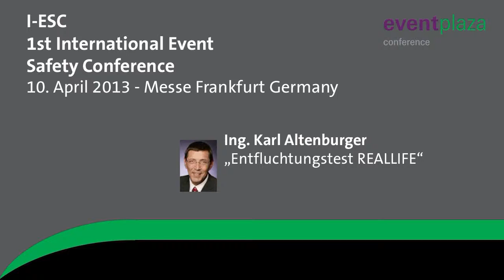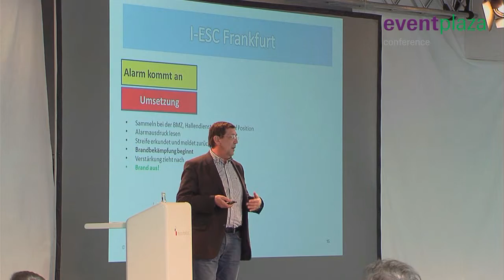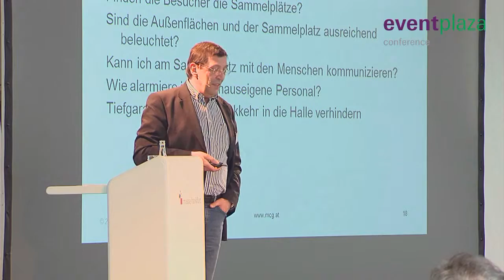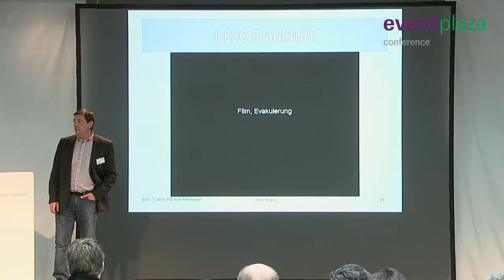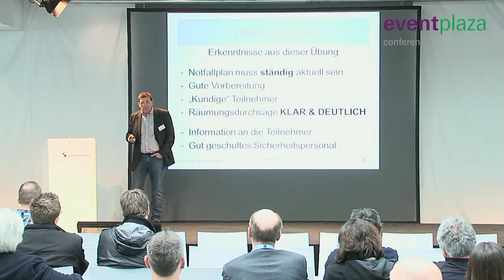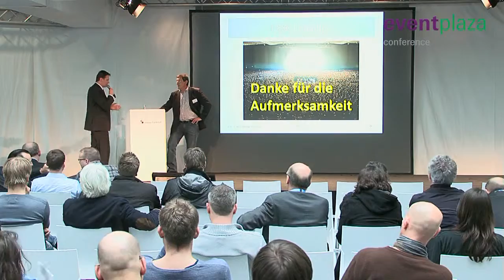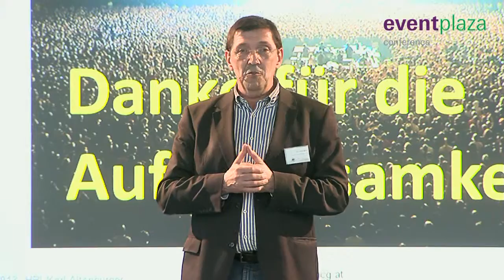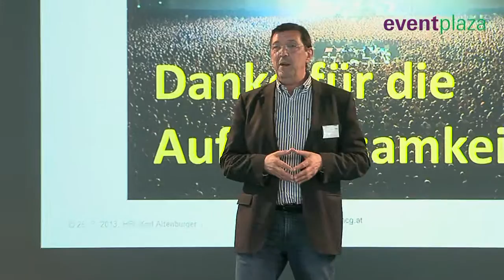I-ESC Karl Altenburger - Entfluchtungstest - REALLIFE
Nach einer einführenden Vorstellung des Sicherheitssystems des MCA Graz wird Karl Altenburger, über eine Entfluchtungsübung berichten, die im Sommer 2011 gemeinsam mit dem Bezirksfeuerwehrverband Graz im Rahmen einer regulären Veranstaltung unter Beteiligung von 1.200 Personen aus einem Veranstaltungssaal durchgeführt wurde.
Die Teilnehmer waren Mitglieder aus dem Bereich diverser „Blaulichtorganisationen", aber dennoch zeigten sich spannende Verhaltensweisen und interessante Erkenntnisse über das dynamische Verhalten von großen Menschenmassen. In die Übung waren auch Personen mit besonderen Bedürfnissen eingebunden. Teile der regulären Fluchtwege waren nicht benutzbar. Es wurden Video-Dokumente angefertigt, welche auszugsweise gezeigt werden.

Referent: Ing. Karl Altenburger

Ing. Karl Altenburger, ist Abteilungsleiter Technik bei der MCG - Messe Congress Graz (Österreich), wo er seit 1984 beschäftigt ist. Davor war Karl Altenburger bei der Messe Graz, der Stadthalle Graz, dem Congress Graz, dem Fußballstadion „UPC Arena" sowie der Eishalle Graz und als Kommandant der Berufsfeuerwehr tätig.
Im